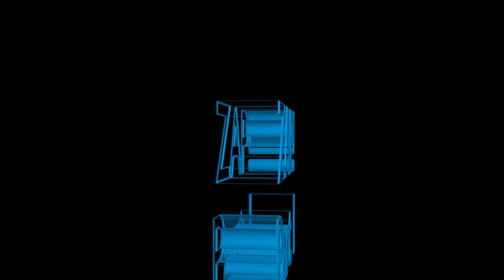Edmark Thinkin Science Zap! Part 1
Today we're jumping back to 1998 to learn about sound, light and electricity. So grab your Kid's Cuisine and a bottle of Surge to enjoy your childhood once again...

run in virtualbox windows xp sp3